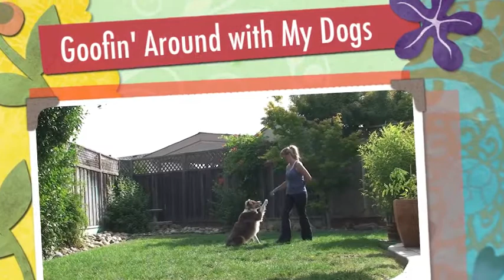Goofin' Around with My Dogs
Spending time with my dogs in the backyard doing tricks and having fun!